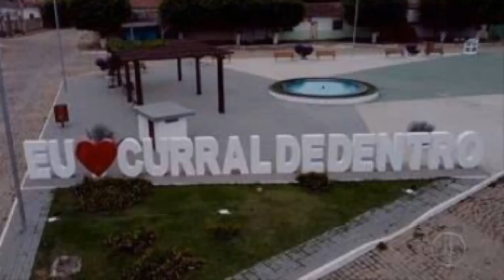CURRAL DE DENTRO / MINAS GERAIS